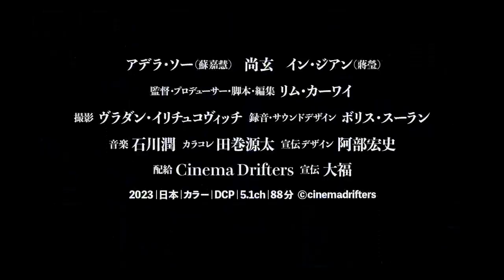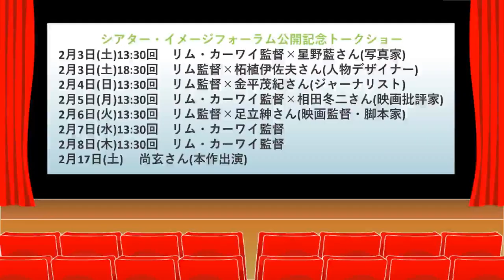映画「すべて、至るところにある」リム・カーワイ監督ZOOMインタビュー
by　シネマコミュニケーター　高橋裕之